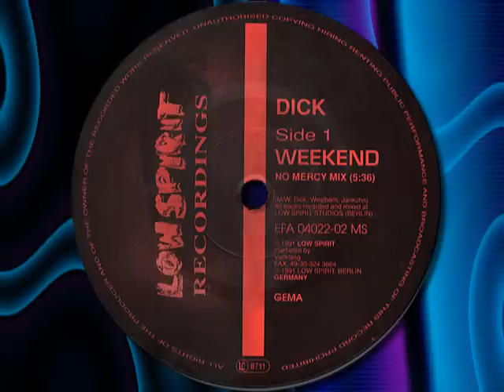DJ DICK " Weekend "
DJ DICK  " Weekend " (No Mercy Mix)  Vinyl, 12", 1991.